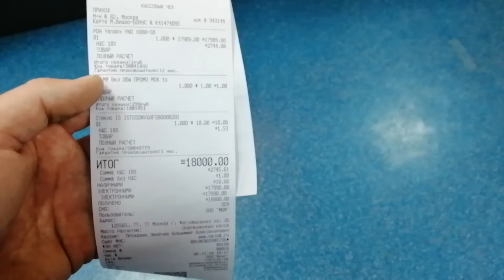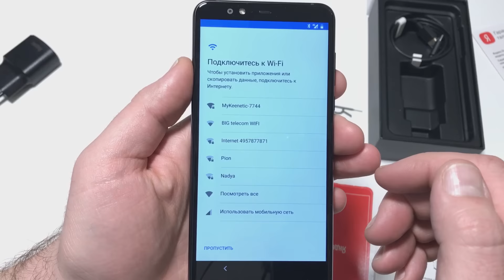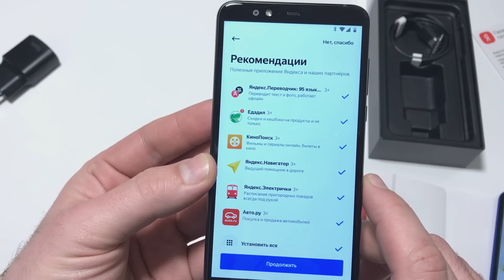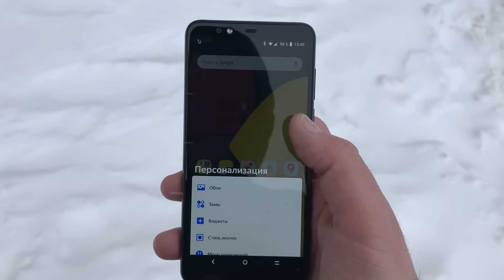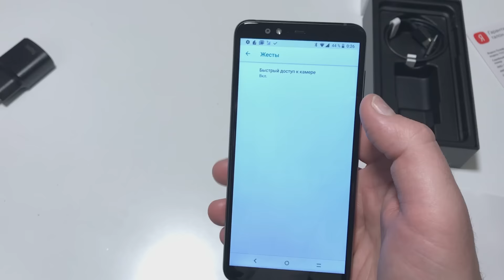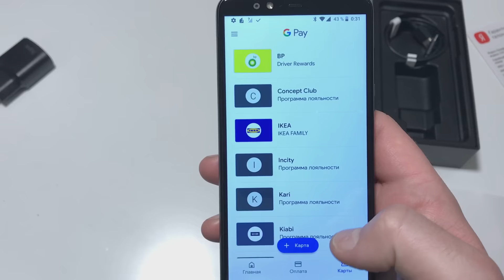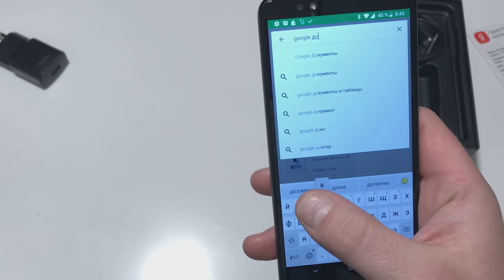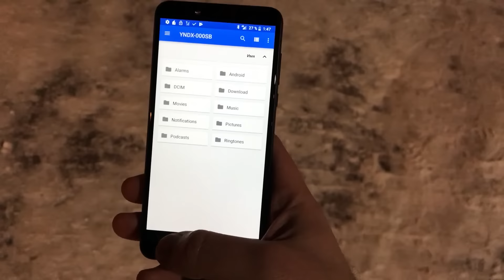КУПИЛ ЯНДЕКС ТЕЛЕФОН! ПОЛНАЯ ХРЕНЬ!? Честный обзор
Купил себе яндекс телефон и пожалел! В этом видео сделал подробный обзор яндекс телефона, включают настраиваю и перехожу на него на постоянку прям при вас. Стоил ли покупать яндекс телефон, или есть варинты получше за такие деньги?